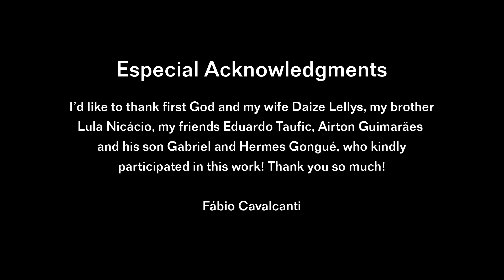Mistérios - Joyce Moreno e Maurício Maestro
Gravado, Arranjado  e produzido por Fabio Cavalcanti (Photogramma Audio e Arte.
Daize Lellys - Voz, Fabio Cavalcanti - Guitarras,  Violão e Edição, Eduardo taufic - Teclado, Airton Guimarães - Contrabaixo, Lula Nicácio - Bateria e Hermes Gongué - Percussão.